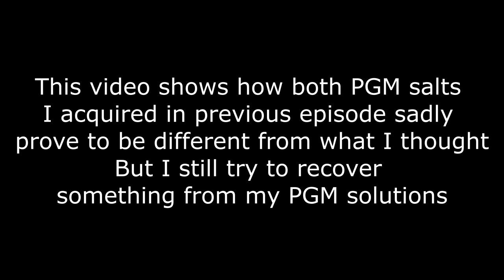Catalytic Converter Platinum/Palladium Recovery, Part 3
3rd part of the PGM series (there will be a few more). In this video I try to purify the salts I precipitated in the last video. But it turns out that the salts just might not be what they should be.  Not gonna stop here though, will try different methods of PGM recovery until I have Pt, Pl and Rh in my hand :)

Songs:
sad boy with a laptop - evergreen